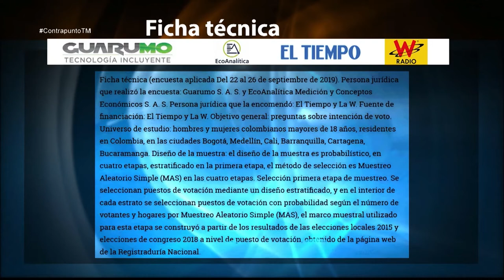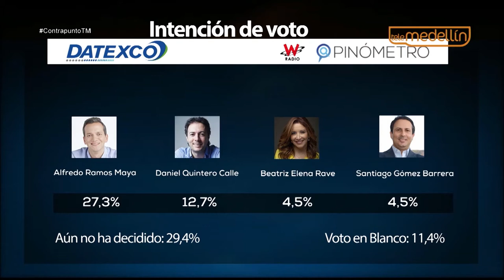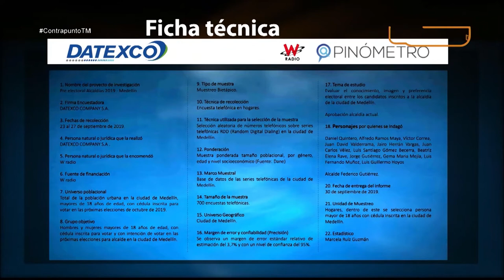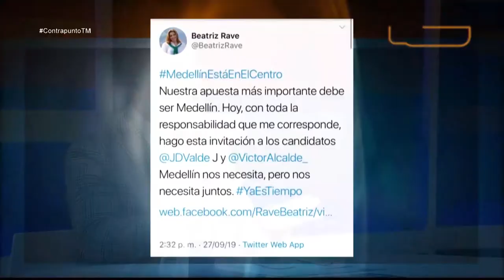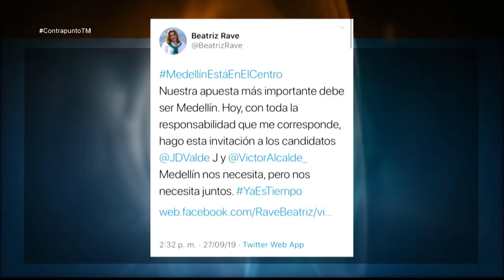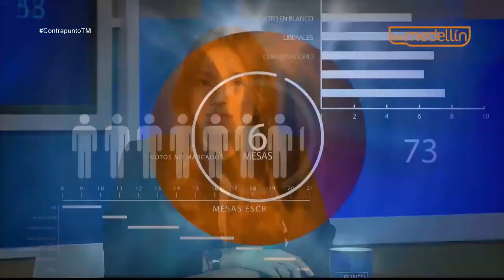Santiago Gómez [ContrapuntoTM] Telemedellín